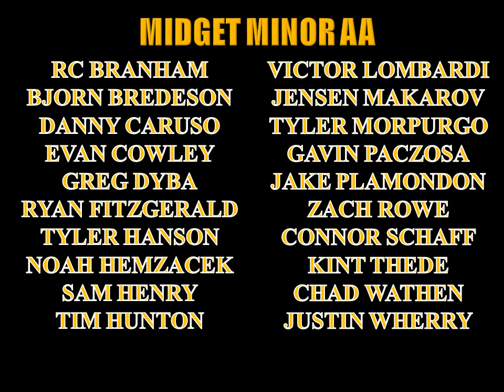MIDGET MINOR AA.wmv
A tribute to my hard working Minor AA boys!